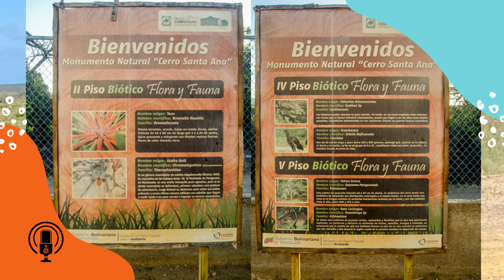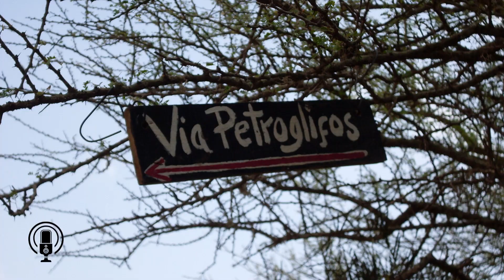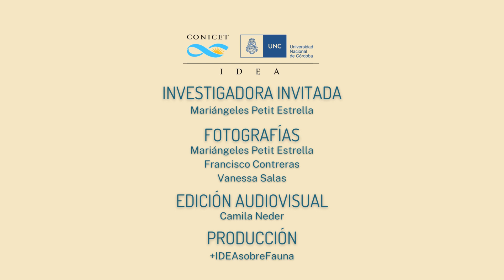Revista +IDEA sobre Fauna-Año 3 n°4 | Aridez al descubierto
Mariángeles Petit Estrella es Becaria Doctoral del Universidad de La Serena, en Chile. En esta oportunidad nos acompaña por caminos áridos del Estado Falcón, Venezuela, dónde ella nación.
A veces estamos acostumbrados a pensar que las zonas áridas son zonas vacías, pero no.
¿Quéres saber más? Enterate leyendo el artículo en nuestra Revista +IDEAsobreFauna disponible o escuchando el audio del artículo disponible en YouTube.